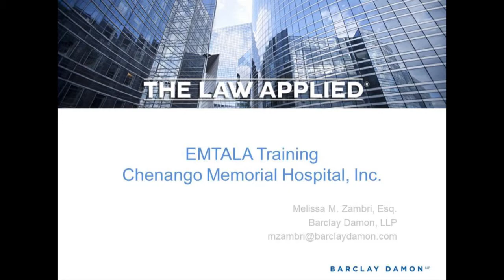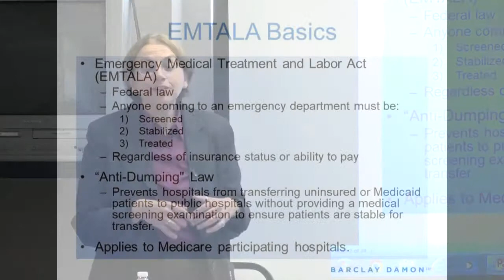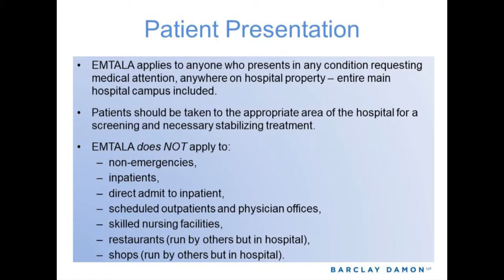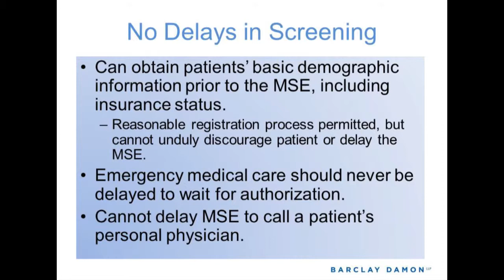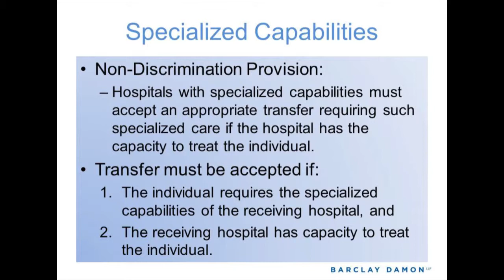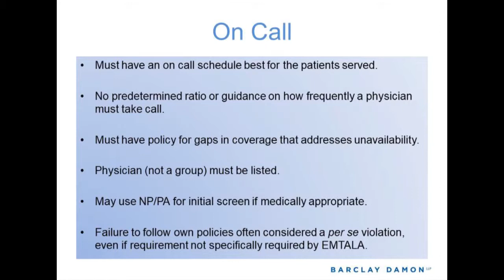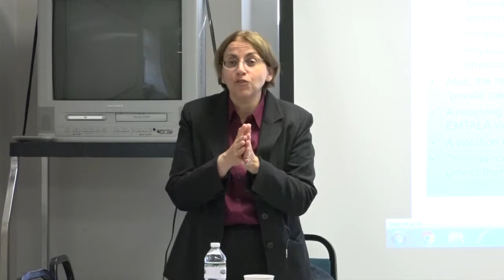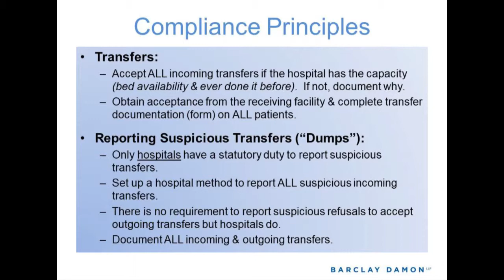CMH EMTALA training